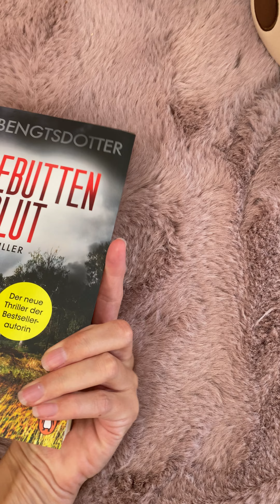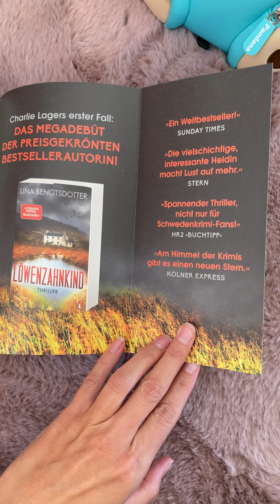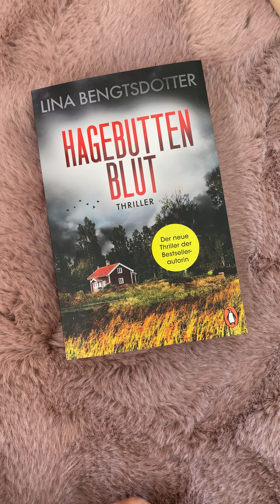Hagebuttenblut - Thriller von Lina Bengtsdotter - Band 2 der Charlie-Lager Buchreihe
stelle ich dir das Buch Hagebuttenblut vor.

Ich habe es selbst gelesen und neben der allgemeinen Handlung teile ich dir natürlich auch mein wie mir das Buch gefallen hat.

Außerdem kannst du im Blog beim aktuellen Gewinnspiel mitmachen, wenn du den Thriller Hagebuttenblut gerne lesen möchtest. Alle Infos und wie du mitmachen kannst findest du im Beitrag auf meinem Blog und bei Instagram.